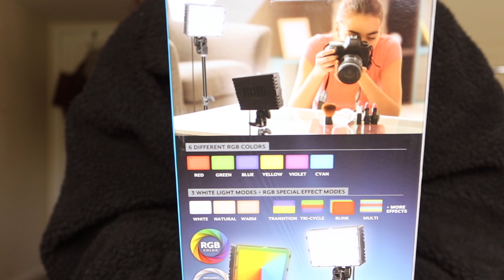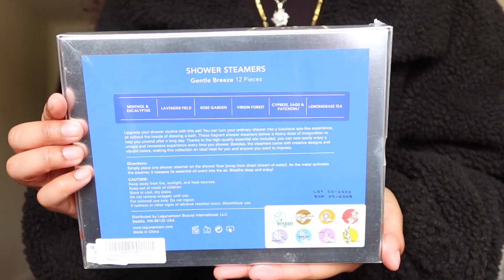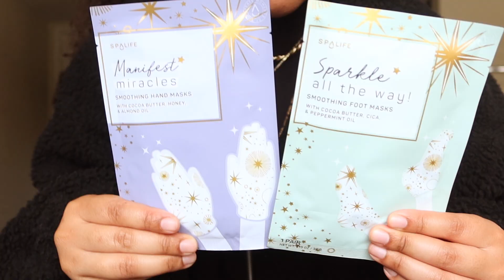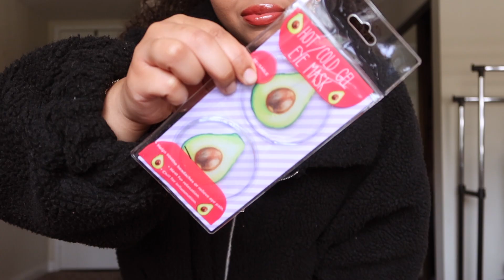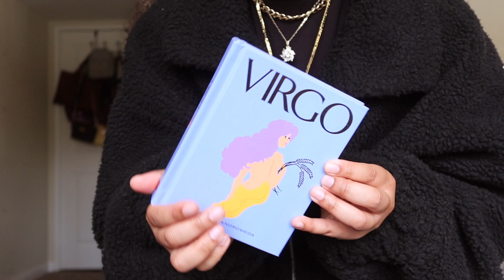What I got for Christmas 2022! 😱✨HUGE Christmas Haul (links included!) ❤️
In this video, I put y'all on to all the cute things that I got for Christmas in 2022.

Steve Madden bag: Burlington
Over the knee thigh high boots
Bedside table tray: Walmart
Cory Kenshin "Cyber Rounin" Graphic Tee (Sold out😵‍💫)
Dr Teal's Bath and Body Regimen Relax & Relief Gift Set: Eucalyptus & Spearmint
Betsy Johnson gift set: Ross
Shower Steamers
White Jasmine gift basket
Foot masks: Target
Caroline Herrerra Perfume: Walmart
Apple Watch bands
Snickerdoodle selfcare: Bath and body works
SpongeBob beanie: Ross
6pk SpongeBob socks: Ross
5 pk SpongeBob "oddsox": Burlington
LED lights